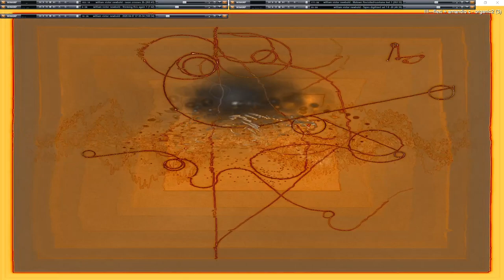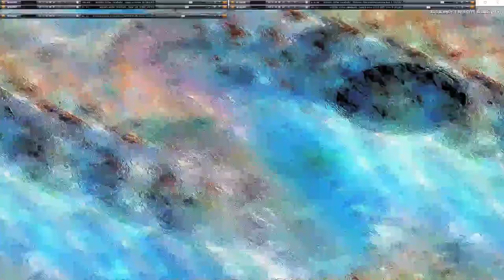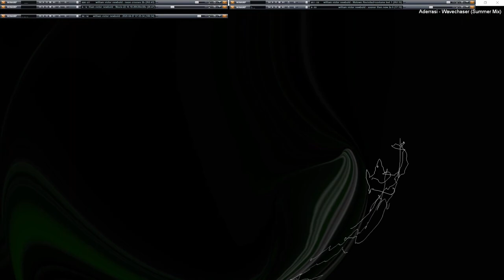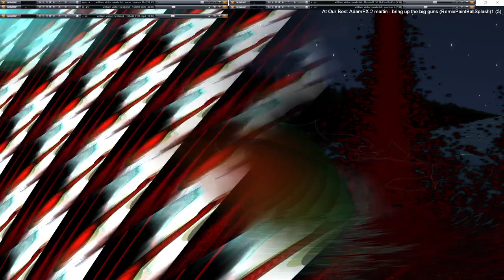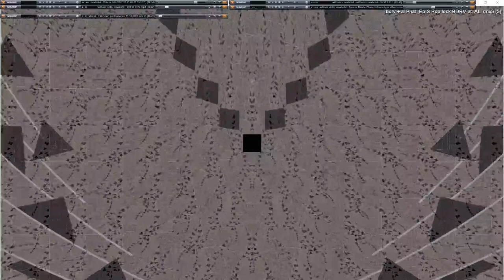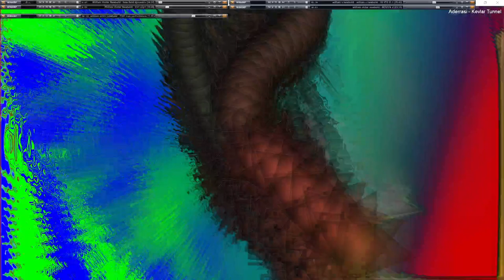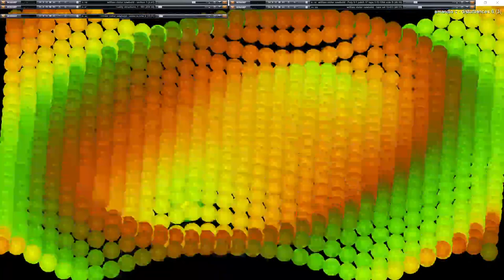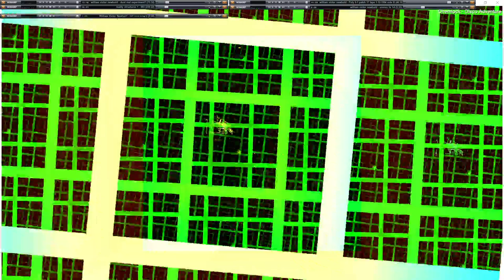[EPILEPSY WARNING] 2023 March 30 18 44 00 est bill newbold *Photosensitivity Warning*